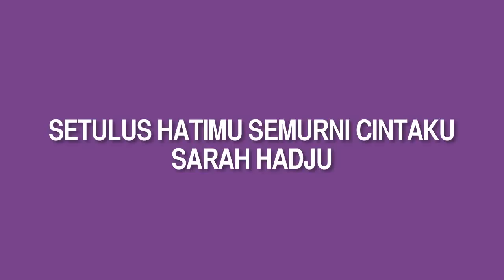Sarah Hadju - Setulus Hatimu Semurni Cintaku (Official Music Video)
♫ Lyrics : Sarah Hadju - Setulus Hatimu Semurni Cintaku

Tak sekali aku ingin
Tuk mengkhianati cintamu
Setulus hatimu semurni cintamu
Sayang percayalah aku

Engkau kan kusayang selama hidupku
Sayang percayalah aku

Pada bintang
Dan rembulan
Ku berjanji setia
Selalu

Sayang percayalah aku
Sayang percayalah aku

Usah menangis oh sayang
Usaplah air matamu
Tak sekejab pun ku tinggalkan
Aku milikmu selamanya

Pada bintang
Dan rembulan
Ku berjanji setia
Selalu

Sayang percayalah aku
Sayang percayalah aku

Pada bintang
Dan rembulan
Ku berjanji setia
Selalu

Sayang percayalah aku
Sayang percayalah aku
Dam dam dara dam

Didirikan pada tahun 1999, Royal Prima Musikindo (RPM) adalah perusahaan label musik yang saat ini bergerak di bidang distribusi musik melalui NFT dan platform digital. RPM mengembangkan dan mempromosikan musisi dan penulis lagu yang paling berprestasi untuk menyenangkan penggemar musik di seluruh dunia.

RPM menjadi rumah bagi bakat-bakat yang sangat unik, seperti Yuni Shara, Glenn Fredly, Javier Parisi, Dewi Sandra, Trio Lestari, Killing Me Inside, Farel Prayoga, Elfa's Singers, Ariel Tatum, Iis Dahlia, Muhammad Hadi Assegaf, Groove Bandit,  Habib Syech bin Abdul Qadir Assegaf, Gading Marten, Luna Maya, Olla Ramlan Egha de Latoya, Nadzira Shafa, dan lainnya. Kami percaya bahwa musik memiliki nilai yang tak terhingga, itu sebabnya RPM berdedikasi untuk mengembangkan dan menghasilkan karya-karya berkualitas tinggi untuk industri musik.